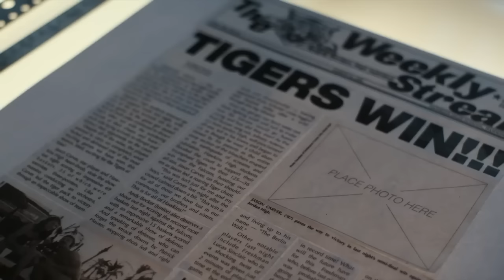Fans React to the Stranger Things Season 4 Premiere: "The Hellfire Club"